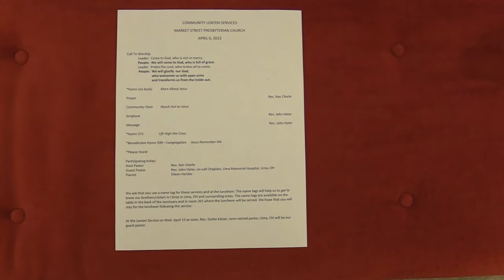April 6 2022 Noon Lenten Service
Welcome to our Noon Lenten Service at Market St. Presbyterian Church in Lima, Ohio with Pastor Kenneth Chorle and guest Minister the Reverencd John Hyter, Chaplain at Lima Memorial Hospital.